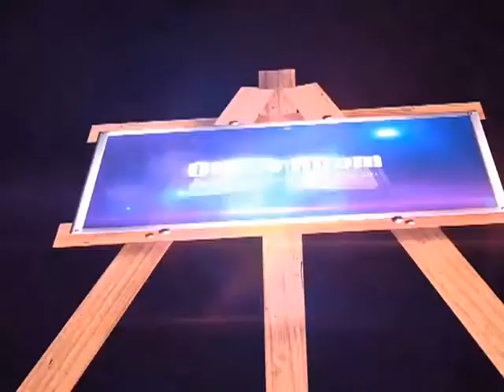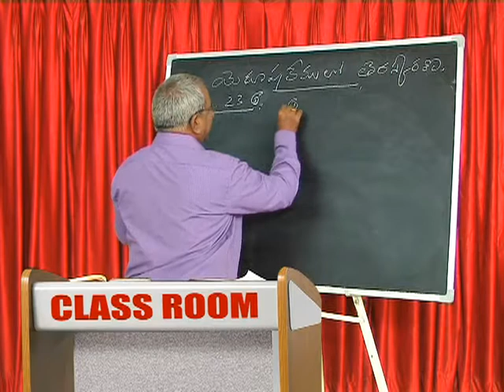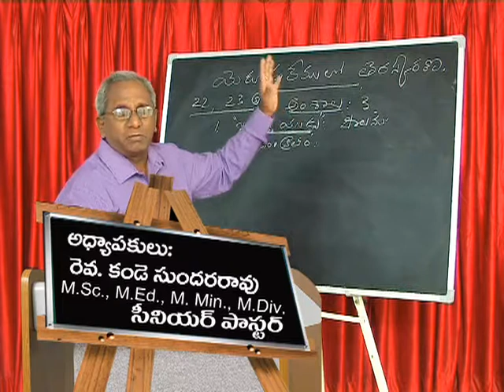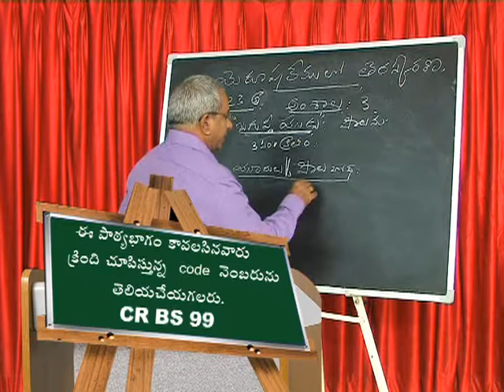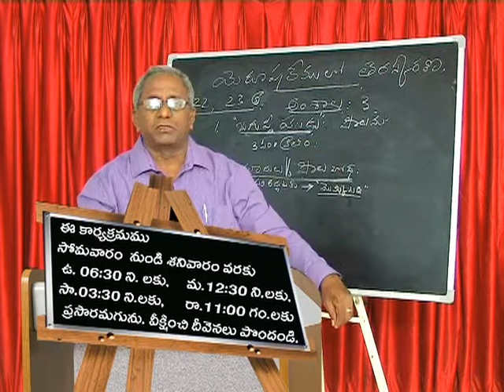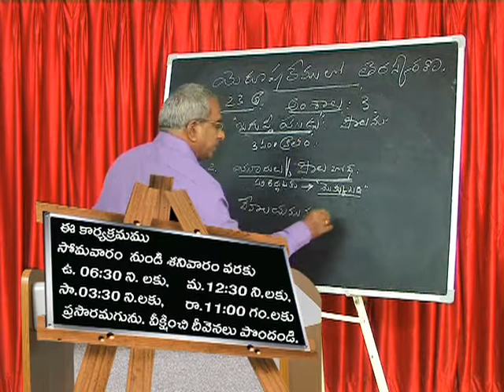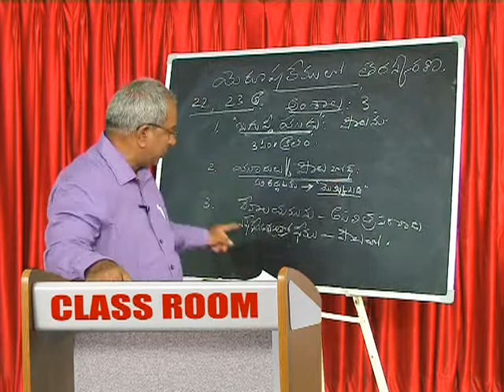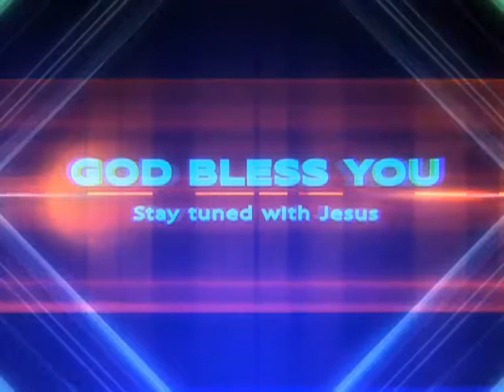99 EPI K Sundarrao